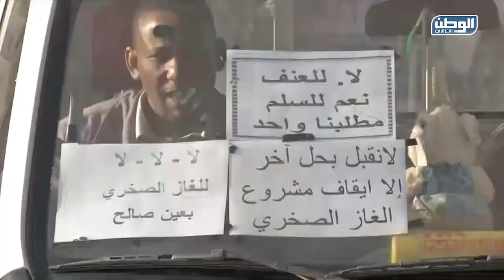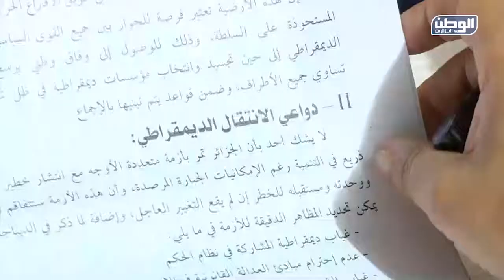نشرة الظهيرة 17 02 2015 - قناة الوطن الجزائرية -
- إتحاد المغرب العربي مشروع طموح قابع بين صفحات التاريخ وأنظمة الحكم المتسلط
- وزير السكن واثق من تسليم المشاريع السكنية في اجالها المحددة
- وزير المجاهدين يشدد على كتابة التاريخ بكل أمانة